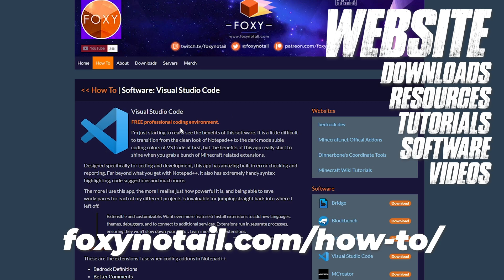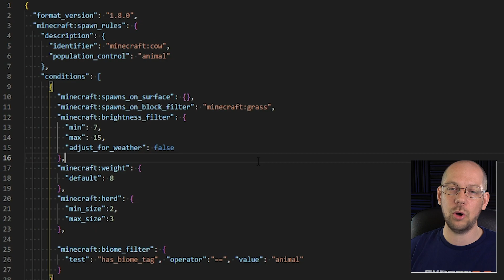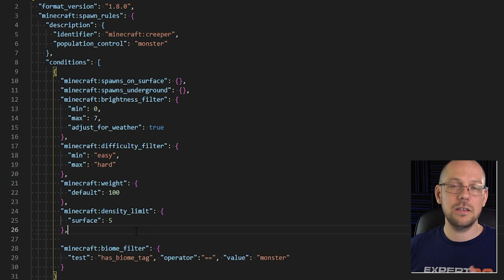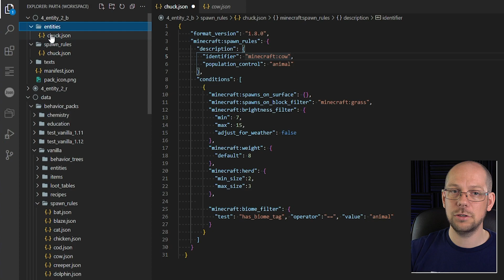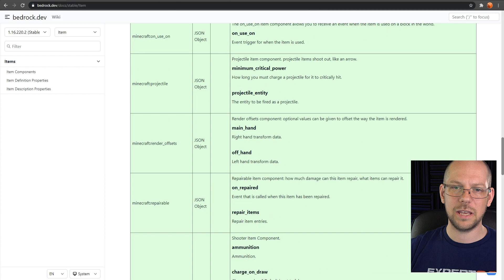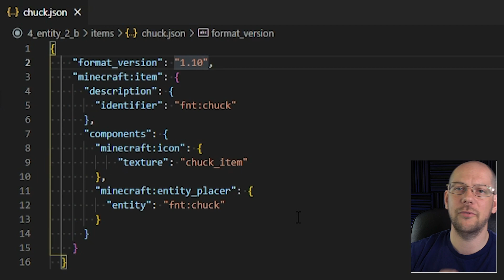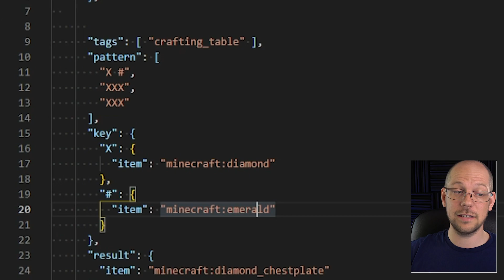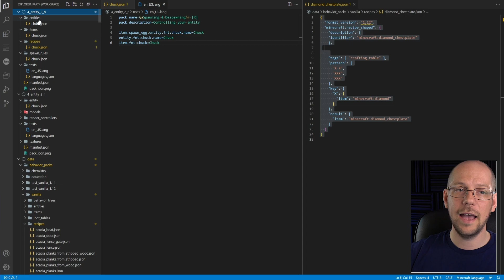Entity Spawning - How to make Addons [4] | Minecraft Bedrock Edition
Addon making Tutorial & Guide

Lesson 4: Spawning an Entity
In this video I show you different ways to spawn an entity into your world. This includes looking at spawn eggs, spawn rules, natural spawning with mob caps and also spawning using custom crafting and the experimental custom items.

Next Lesson: Despawning
- Not yet uploaded

Check my recent video to learn all about what addons are and how they work.

Chapters
0:00 Spawning an Entity
01:25 Monster Spawners
01:58 Spawn Rules
03:55 Spawn Rule Components
06:15 Biome Filters
08:55 Bedrock.dev Spawn Rules
10:10 Density Cap
11:47 Hidden Rules
14:37 Making a Spawn Rule
18:01 Custom Items (Experimental)
20:05 Secret Files
26:36 Crafting a Custom Item
35:08 Naming Items: Text files